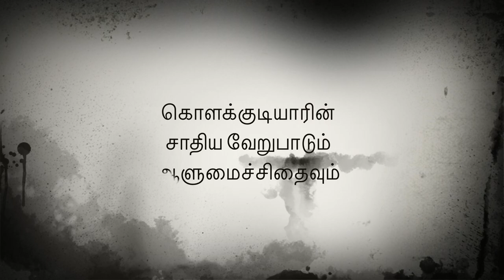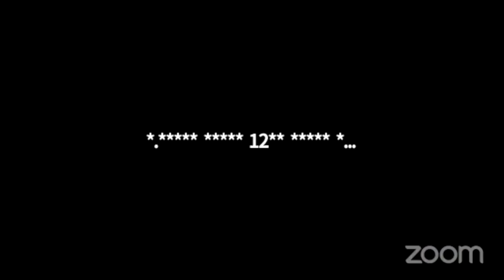3.Part 1:Who are anti Indians? Higher vs low caste people.சாதிய வேறுபாடும் ஆளுமைச்சிதைவும்.Watch it.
This is a talk given by London based Psychologist Kolakkudiyar on the topic "Caste division and its impact on our lives". This fantastic speech contains critical examination of Tamils' way of life all over the world. This is presented with cutting edge research and fun. Please do not miss.